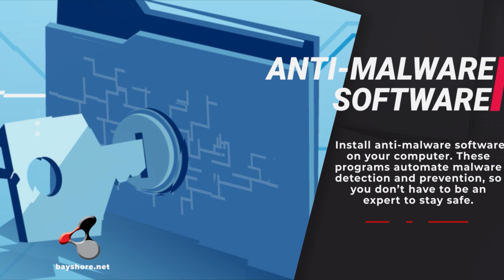What’s New Wednesdays: Best Practices For Cybersecurity In 2022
Click This Link For More Information At Bayshore Interactive!